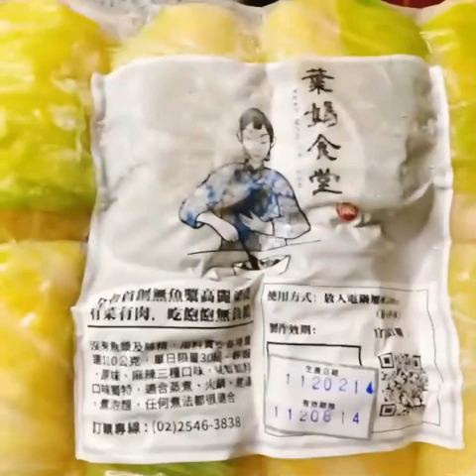爆漿 雙蝦高麗菜捲 + 韓式大醬湯 超級滿足！忽冷忽熱來#一鍋到底 快速又方便！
那天看到璐兮 @here_is_luciana 分享關東煮，看的我饞得很，最近突然又冷一下，在這快要季節交替的季節，來煮個#大醬湯 又暖又過癮！

我對韓食可說是相見恨晚，所以照著Kai孫榮老師@chefkaison 跟#韓食飯桌你好 @hikoreantable 的#牛五花大醬湯 融合，我又更簡化其他繁雜的料，如果你也很懶又愛吃，不妨參考下貝兒的#懶人料理 囉🧡

今日餐桌：
🍽️干貝高麗菜捲大醬湯
🍽️氣炸培根雙蝦高麗菜捲
🍽️上海菜飯
📣 📜材料：
葉媽手工干貝高麗菜捲3個
高麗菜
大白菜
辣椒粉
香油
洗米水 約600ml
白蘿蔔
蔥
蒜苗
洋蔥絲
大醬2大匙

做法：
1. 鍋內香油炒香辣椒粉，加入大醬炒一下，接著加入洗米水（取第三次），放入葉片類、洋蔥、最上方放入高麗菜捲，蓋上鍋蓋煮滾後轉中小火燉約5～10分鐘，食用時撒上蒜苗好吃喔！

📣 📜材料：
葉媽雙蝦高麗菜捲3個
培根3片

做法：
1. 高麗菜捲免退冰直接包上培根，放入氣炸鍋200度10分鐘，翻面180度15分鐘即可。

🫔葉媽食堂。手工爆漿高麗菜捲太厲害囉！
完全沒有魚漿都是現料飽滿的豬肉餡，還有！一條包入兩條蝦蝦！！！
干貝 口味的還有四顆干貝內餡！海陸雙餡超級鮮甜，咬下噴汁非常適合跟湯品、火鍋！

🔎葉媽食堂。手工爆漿高麗菜捲

DM on @popyummy_mag